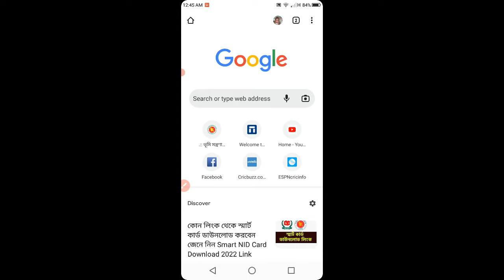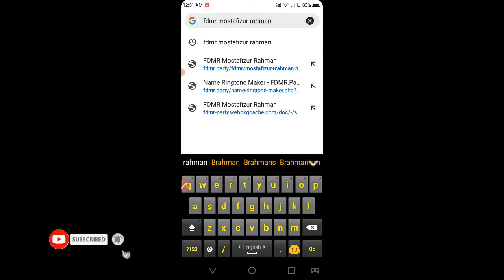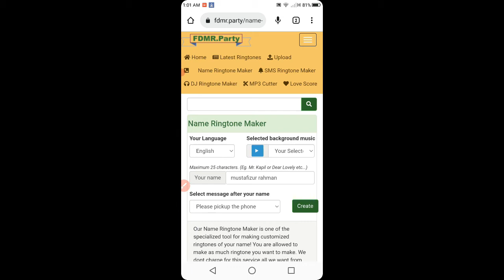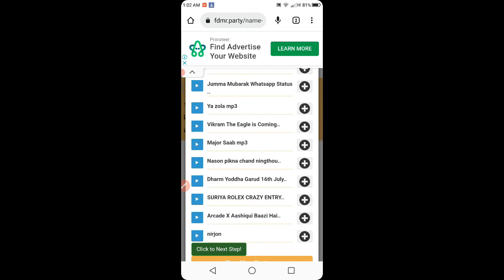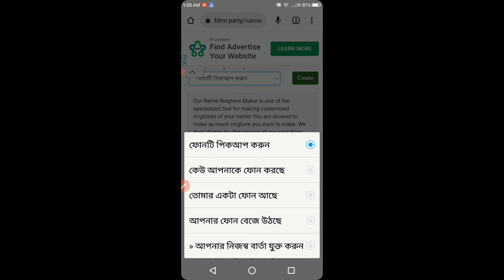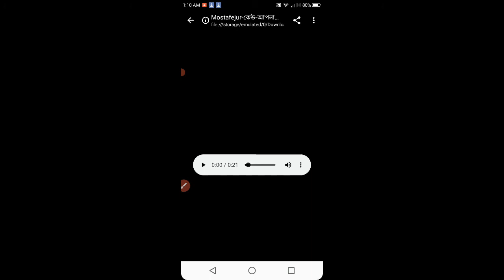অ্যাপ ছাড়াই নিজের নামে রিংটোন তৈরি করুন | How To Make My Name Ringtone | sa atik expert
ভিডিওটি দেখলে আপনারাও রিংটোন তৈরি করতে পারবেন ।কোনো অ্যাপের দরকার হবেনা ।